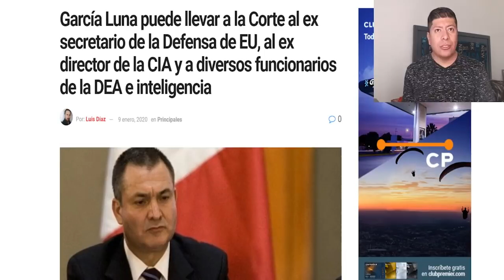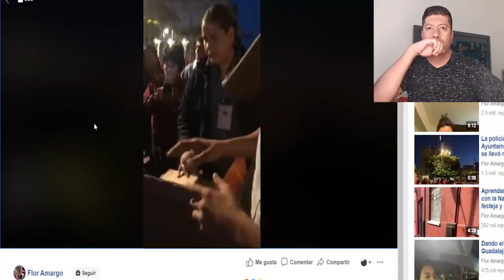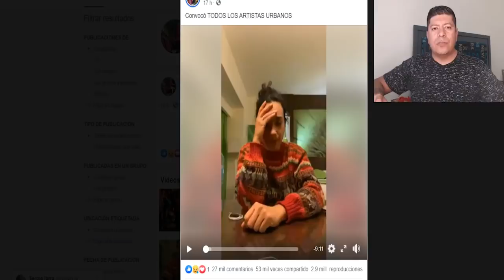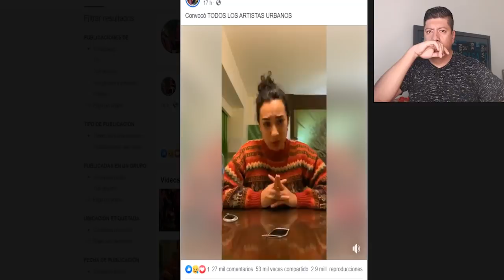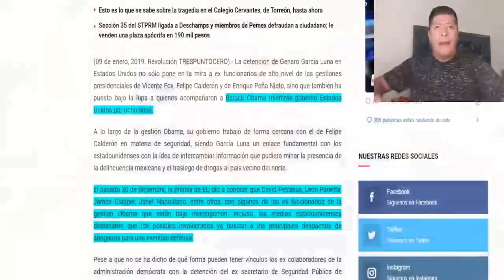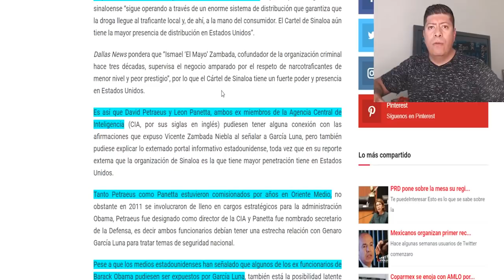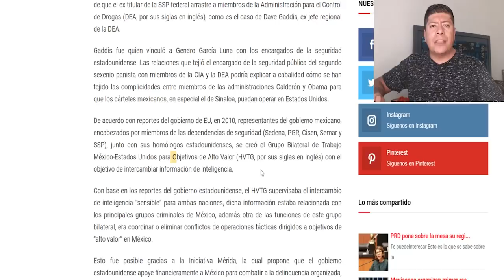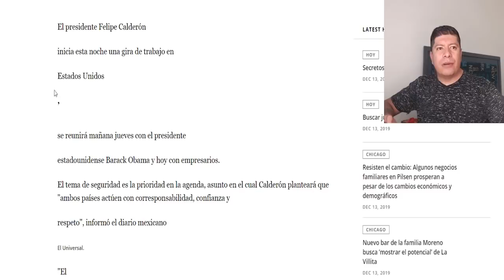NO MAS DE HU3V0S PERSONAL MUNICIPAL DE GUANATOS QUITA INSTRUMENTOS A ARTISTA URBANA FLOR AMARGO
Política Pa´ La Banda // Polo Puga Mx
Director y Productor // Polo Puga
Locución // @polopugamx